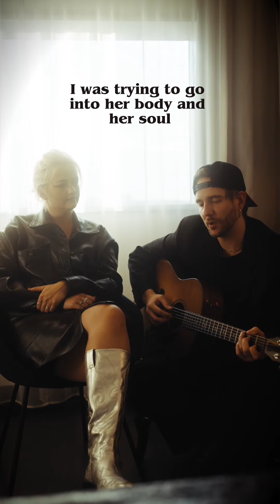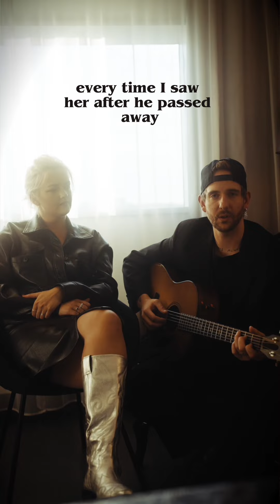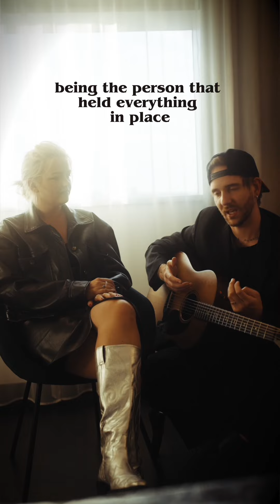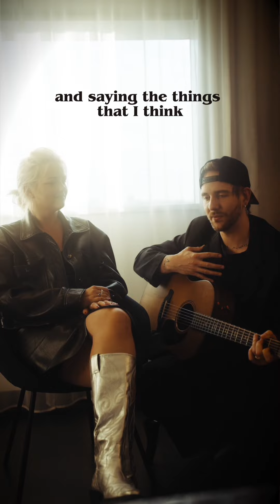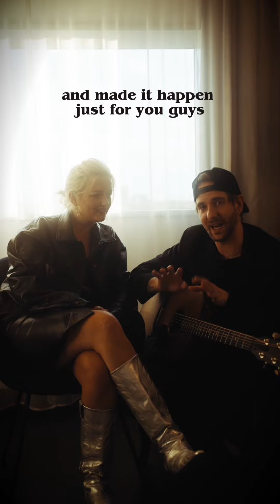Smith & Thell - The Story Behind ‘We Were In Love’